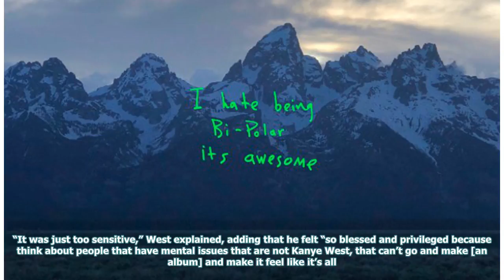Kanye West has revealed that he has been diagnosed with a mental condition at the age of 39: 'It'...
Kanye West has revealed that he has been diagnosed with a mental condition at the age of 39: 'It's a superpower'
Kanye West is continuing to open up about his mental health. “I had never been diagnosed until I was...